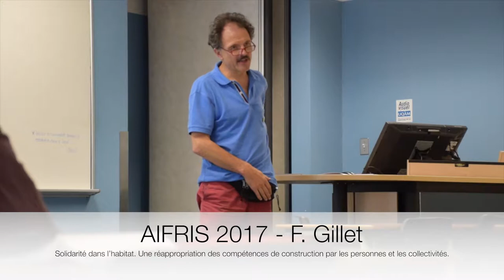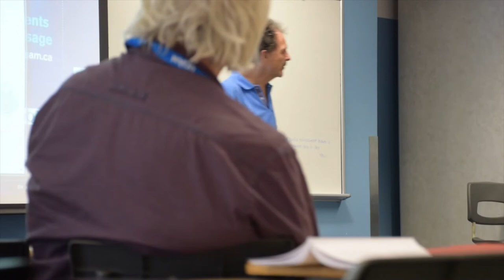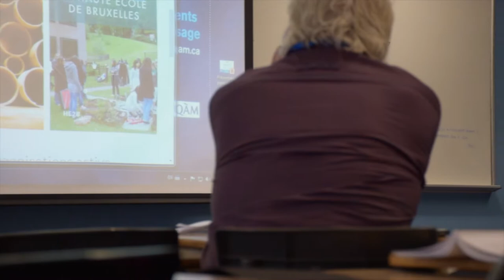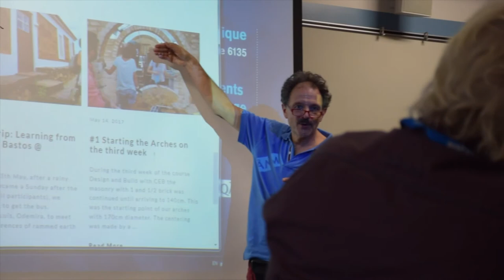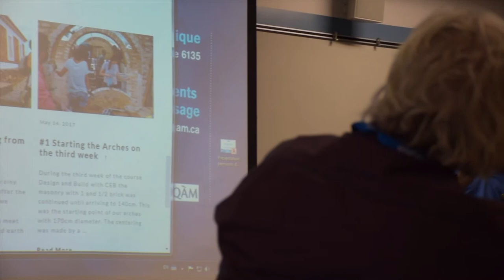HE2B CERISES : Solidarité dans l’habitat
Une réappropriation des compétences de construction par les personnes et les collectivités.